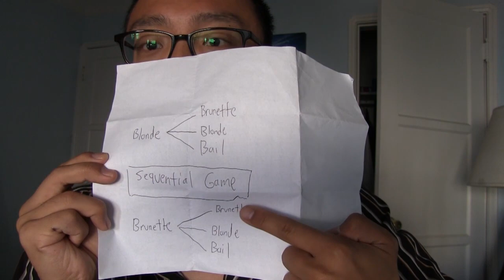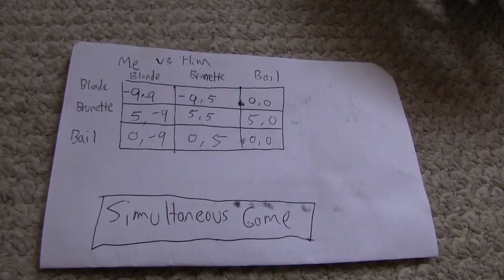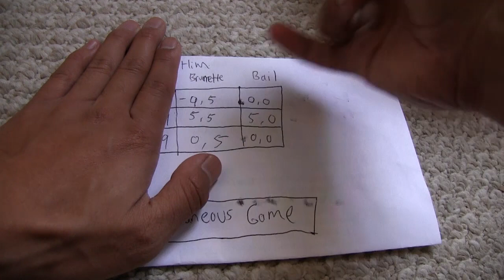How A Beautiful Mind Misrepresented John Nash And Game Theory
John Nash is a Nobel Prize winning mathematician who did very important work in economics and game theory. Have you ever heard of the Nash Equilibrium? Well, that's one of the first things you learn about rational players in a simultaneous game -- a game where we don't know what each side has done, but we have information and a series of assumptions that will allow for a mutual decision independent of any colluding. If that sounds complicated, it isn't. This vlog will explain to you how to find the Nash Equilibrium in a certain scenario that appeared in the movie. Unfortunately, the screenwriters got the Nash Equilibrium completely wrong because they interpreted the scenario as a sequential game. What's a sequential game? I'll explain in the vlog too :)

Let me know what you want to see in future vlogs. I love talking about life, society, and peole.

Here's the wireless mic I use